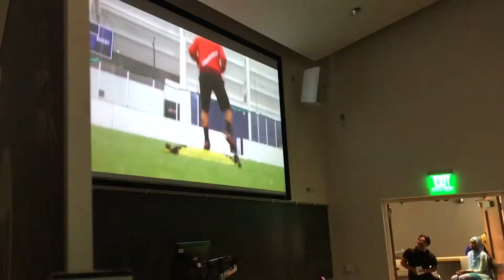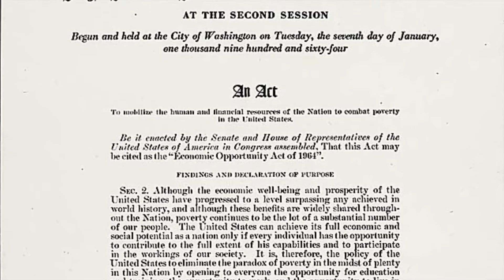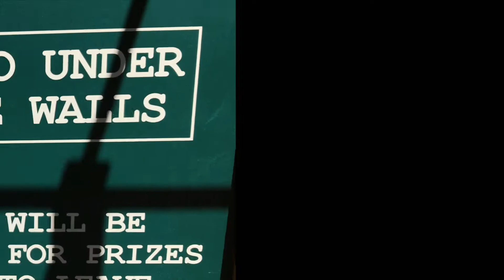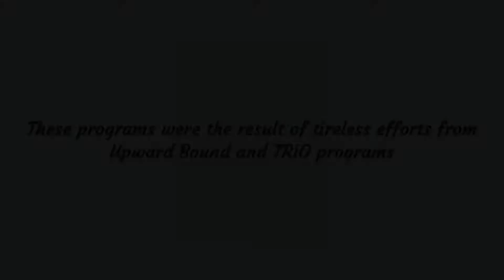UB Summer Program 2018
LearningInstitute 2018
Shot on location in Washington and Oregon.

Upward Bound Summer Program was an incentive for the high schools in Washington to visit several places to expand their minds and teach them about technology and education. In between those informational trips, I took videos of the recreational activities!

If you want to help this channel, please consider donating!

Recorded on 128GB iPhone 7
Edited on 502GB
Filmed, Edited, Directed, and Produced by jcdrd
Additional Footage by Asante Flores, Kamari Carroll, and Stephon Graves.